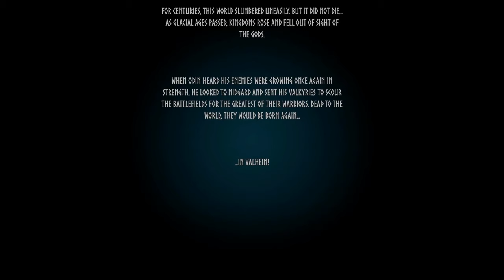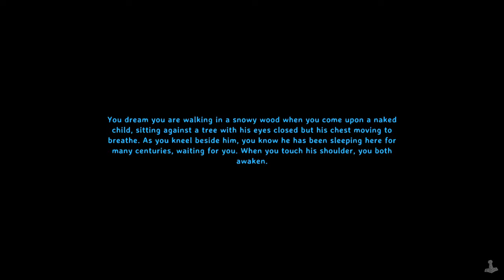Valheim-Part 4:Improving Our Town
A few friends and I decided to start over in Valheim. We beat the bosses about 2 years ago, and now we wanna tackle it again. Join me,@inquisitorbunny, @plarpoon, and cerburus as we fight our way through these Nordic beasts for glory and honor.